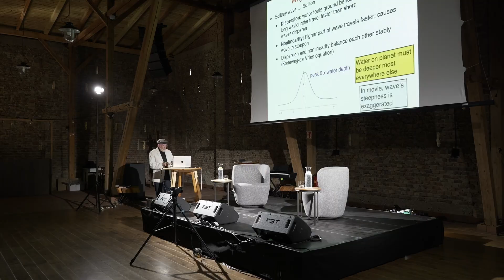Držiteľ Nobelovej ceny o fyzike filmu Interstellar: S režisérom Nolanom sme sa rozumne dohodli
Svetový fyzik Kip Thorne prijal pozvanie Antona Zajaca, keď v prednáške vysvetlil fyzikálne pozadie filmu Interstellar a svoj podiel na ňom. Video prednášky uverejňujeme v anglickom jazyku.